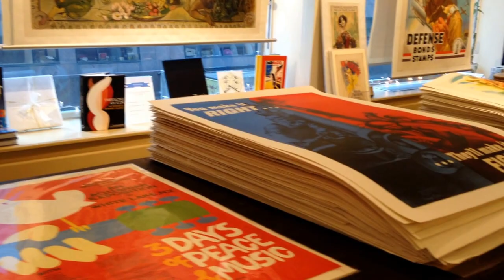What's On Our Walls - Original Vintage Posters from the Past 100 Years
Fall is here! We're celebrating by redecorating the entire Gallery. Check out all of the highlighted posters,